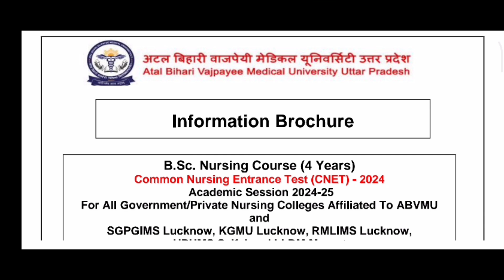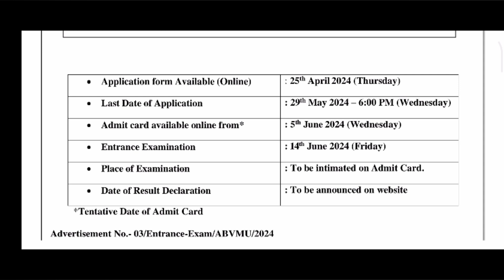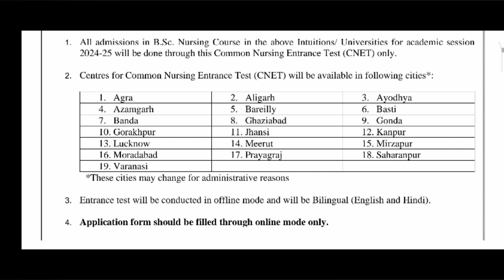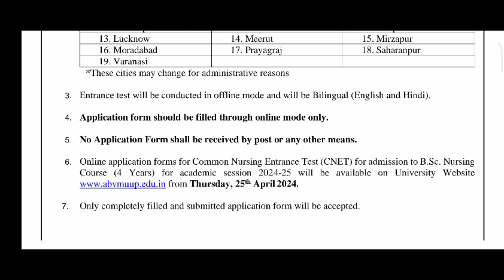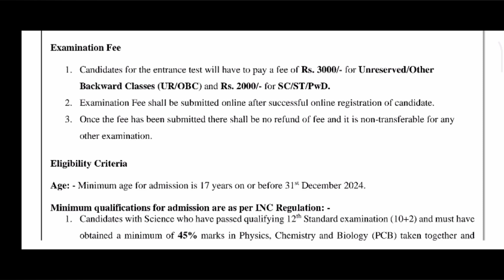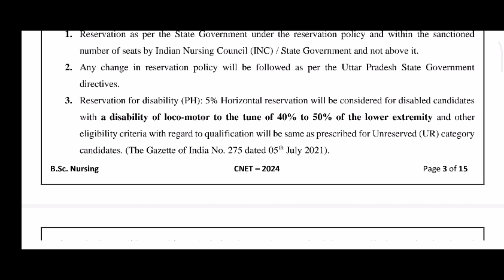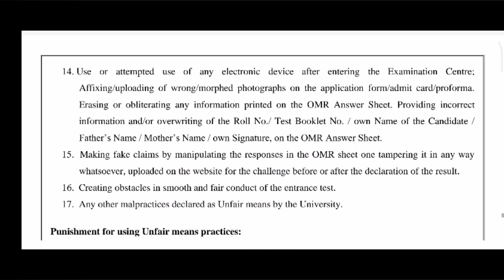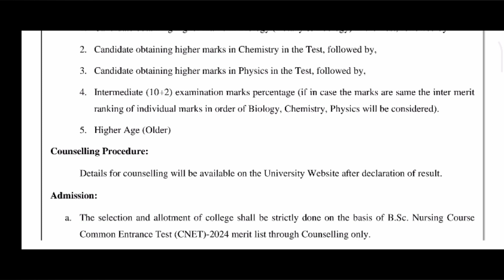UP CNET 2025|Application form Kab Aaenge|Eligibility|Syllabus|Paper Pattern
1. UP CNET 2025
2. CNET application form 2025
3. UP CNET registration 2025
4. How to apply for UP CNET
5. CNET application process
6. UP CNET eligibility criteria 2025
7. CNET form filling tips
8. UP CNET important dates
9. CNET application guidelines
10. UP CNET documents required
11. CNET online application
12. UP CNET application fee
13. CNET application mistakes
14. UP CNET submission tips
15. CNET application deadline
16. UP CNET FAQs
17. CNET form corrections
18. UP CNET eligibility check
19. CNET application support
20. UP CNET candidate login
21. CNET application tracking
22. UP CNET requirements
23. CNET application form review
24. UP CNET updates 2025
25. CNET admission process
26. UP CNET form verification
27. CNET application tips for success
28. UP CNET application checklist
29. CNET form submission confirmation
30. UP CNET print application
31. CNET form troubleshooting
32. UP CNET common errors
33. CNET eligibility verification
34. UP CNET application process explained
35. CNET application video guide
36. UP CNET quick tips
37. CNET form step-by-step
38. UP CNET application tutorial
39. CNET online registration
40. UP CNET help desk
41. CNET form updates
42. UP CNET feedback
43. CNET application strategy
44. UP CNET community support
45. CNET application resources
46. UP CNET application overview
47. CNET form deadlines
48. UP CNET admission tips
49. CNET documentation process
50. UP CNET application success stories

1.
2.
3.
4.
5.
6.
7.
8.
9.
10.
11.
12.
13.
14.
15.
16.
17.
18.
19.
20.
21.
22.
23.
24.
25.
26.
27.
28.
29.
30.